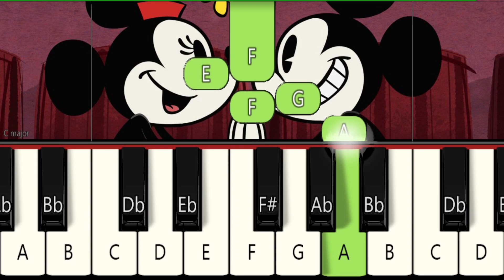MICKEY MOUSE MARCH - PIANO TUTORIAL INICIANTE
COMO TOCAR A MÚSICA MICKEY MOUSE MARCH NO PIANO E TECLADO. VESÃO FÁCIL , INICIANTE DESSA MÚSICA .
Sejam bem vindos ao canal  PIANOMIDKEYS  [ Piano e Teclado Iniciante ]. Este é um canal voltado para aqueles que querem aprender a tocar teclado ou piano visualizando as notas caindo , facilitando a visualização e a aprendizagem do instrumento.